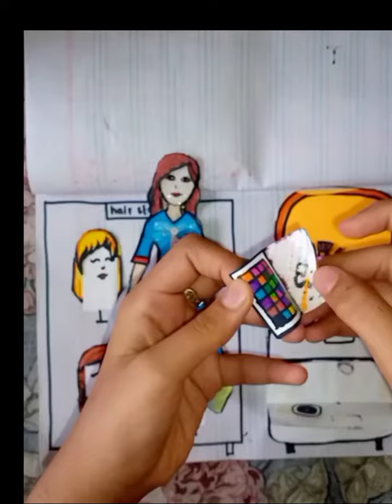Paper doll house 🌈Playing with handmade paper doll house 🧚/Art / Satisfying 💞/ Amazing starsmoon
Paper doll house 🌈Playing with handmade paper doll house 🧚/Art & craft / Satisfying 💞/ Amazing starsmoon